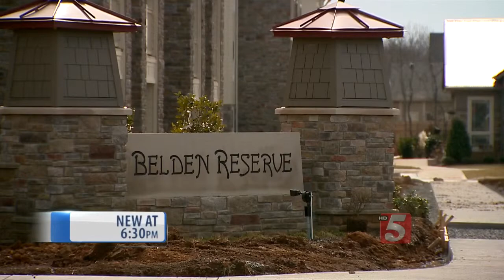Dozens Of Kitchen Appliances Stolen From Murfreesboro Apartment Complex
Police in Murfreesboro were investigating a rare type of theft. They said 53 large kitchen appliances were stolen from the Belden Reserve, a new apartment complex.